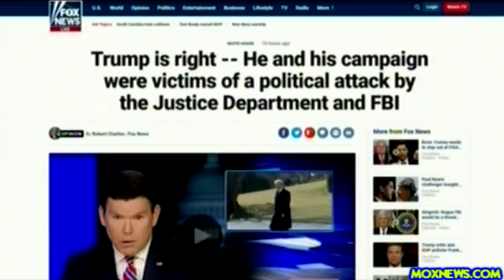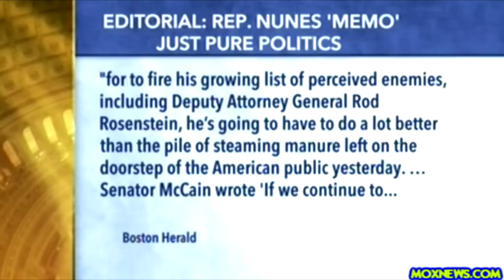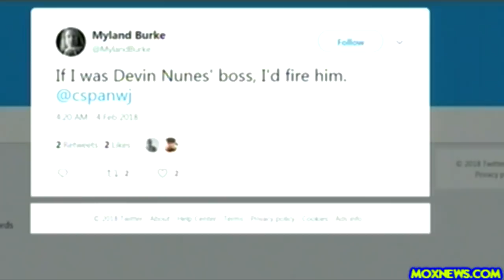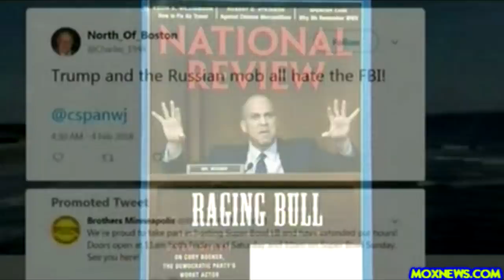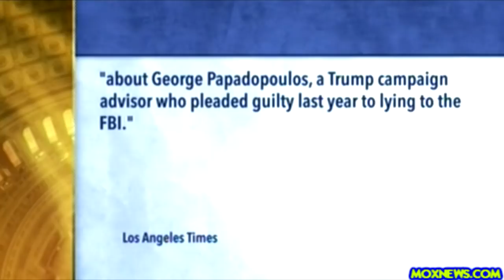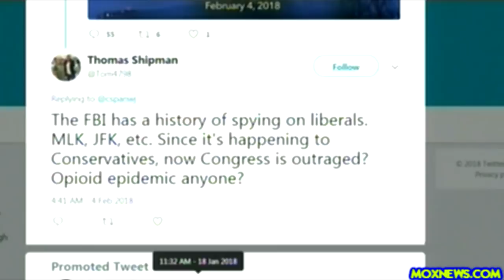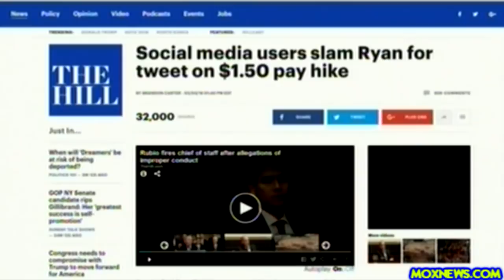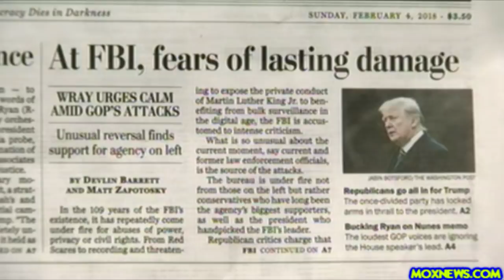C-SPAN Wants To Know :DO YOU TRUST THE FBI AND THE JUSTICE DEPARTMENT?"